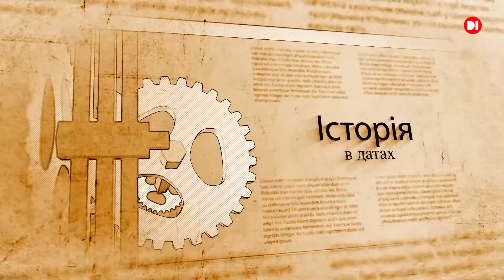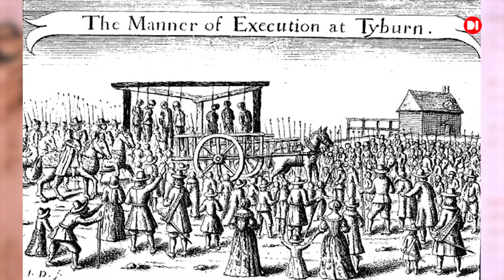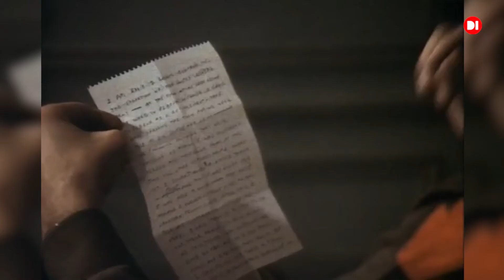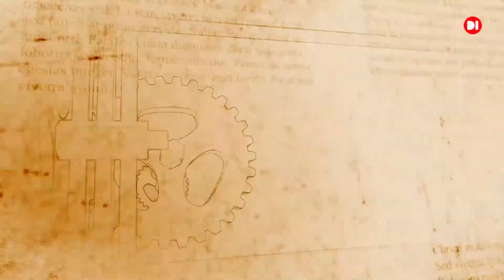"Колесо історії". Едвард Словік – єдиний дезертира армії США, розстріляний під час Другої світової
77 років тому генерал Дуайт Ейзенхауер затвердив смертний вирок дезертиру і колишньому рядовому армії Сполучених Штатів Едварду Словіку. Він став єдиним дезертиром, якого розстріляли в армії США у Другій світовій. Його історія – показовий приклад того, як за певних
обставин боягузтво і неймовірна тупість приводять до вірної смерті.